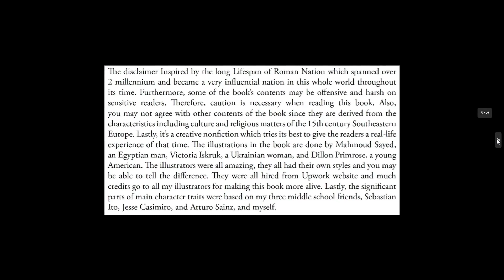The Gathering of Soldiers Part 1 Ch. 14.1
My name is Jiwoo Yong, my book's facebook page is

Ch. 14: Managing the Island

You'll be able to see some of the pictures on that facebook page. Feel free to do other things as you listen, because there won't be any video to show nor other pictures. And if you feel like I'm not talking fast enough, go to settings at the bottom and change the speed, easy fix.

Refer to this video for overall view of the book It was a long time ago, so the book isn't up there anymore.

Illustration was done by Daniel Lim, a friend from past, his instagram is: @teli_moha You can see his other illustrations, he's so good, I love his illustrations. He can do it with anything from paper & pencil to on tablet.